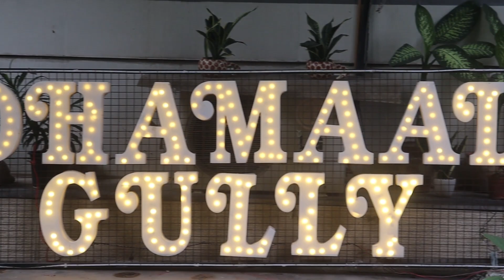Delhi Food Ki SUPERWOMAN CHEF Ka BOMB LEVEL FOOD. Punjabi SAAG, Korma, Chapra Curry Jodhpuri Biryani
So I got a call from a Chef names Jeewan who use to work for us in events saying that I am currently working with a very talented women and a chef. She runs a cloud kitchen and a catering company and serving people authentic food. She and her husband are truly passionate about serving the real flavors of India. They are running the kitchen from Kalka ji Delhi. I met the staff and they seemed pretty happy and confident of their respective jobs. The kitchen was clean and very nice. I liked the use of Mitti ke Bowl to serve. They have constant events and stalls happening where in serve exactly the way they did it to me. You could order their food anywhere in Delhi.

Name: Dhamaal Gully

Address: 10/5, Block 10, Nehru Enclave, Kalkaji, EXTENSION, Delhi 110019

Pricing:

1. Sarso ka saag with makki ki roti Rs. 250

2. Chapra Curry with Sattu Parantha Rs. Rs. 250

3. Mexican Dhokla Rs. 220 6 Pcs

4. Jodhpuri Kabuli Biryani with Beetroot Raita Rs. 300

5. Soya Korma with Naan/Laccha Rs. 250

6. Dal E Dhamaal with Roti/Laccha/Garlic Naan Rs. 300

7. Methi Malai Paneer with Naan/Lachha Rs. 250

Shoaib Arora